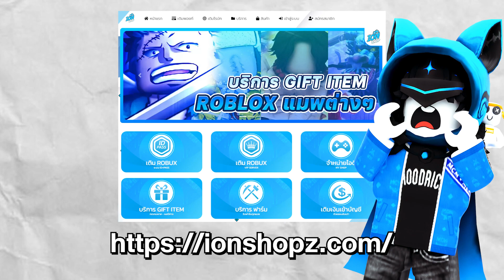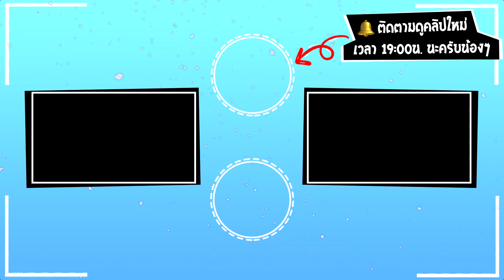🔥ROBLOX : เปิดไข่ตู้ใหม่!! "Royal Cat" 5หมื่นล้านเหรียญ ตามหาสัตว์ยักษ์!! 🌊- (Pet Simulator X)